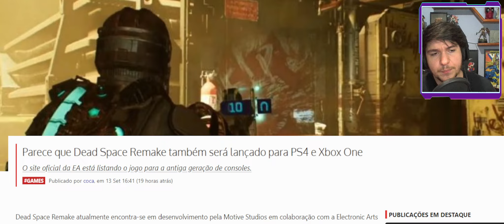PS4 e XBOX ONE ESTÃO NO LIXO, é o que o playboyzinho falaria